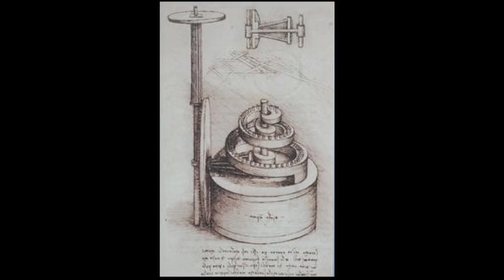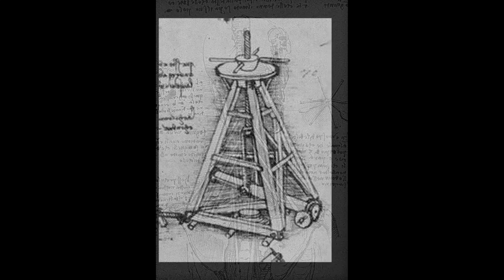Machines / da Vinci - Lothar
Leonardo da Vinci's Notebook drawings on Machines.

There are three classes of people:
Those who see
Those who see when they are shown
Those who do not see

Leo Da Vinci